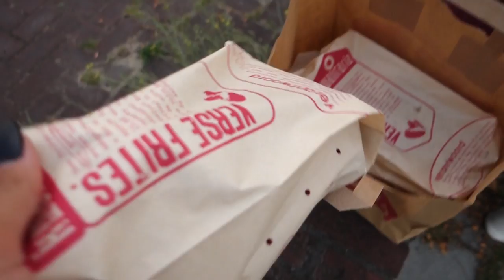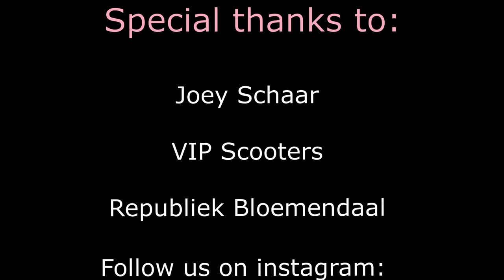Best surprise ever!! - Nochtli vlog #10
Finally! It was Jeremy's birthday and I wanted to prepare a big surprise for him. I think I nailed it LOL. I went to the best Vespa Dealer in town (Joey Schaar) and asked for something special. But..  before I could take my gift he challenged me with something from my police past! CHALLENGE ACCEPTED. See what I need to do and how I prepared the whole day.